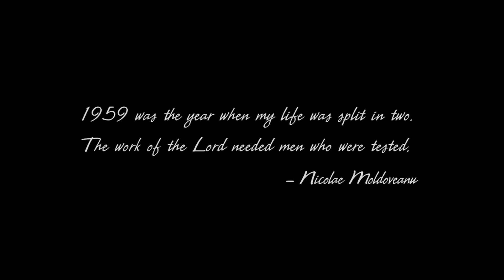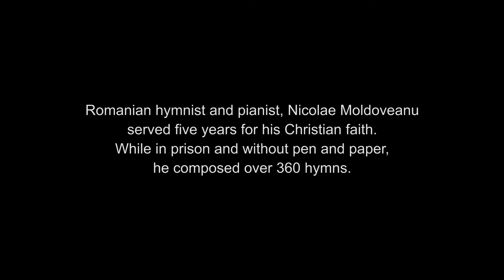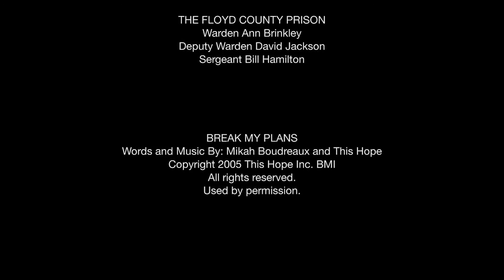Break My Plans - This Hope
This Hope sings about Nikolai Moldoveanu's imprisonment for writing songs about Jesus Christ in 1940's Romania.